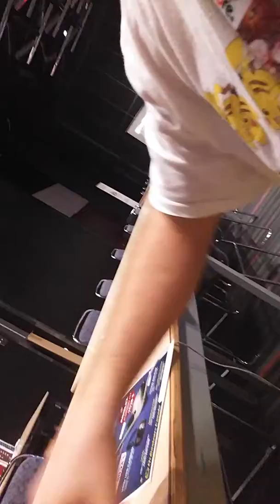Otakuthon day 1